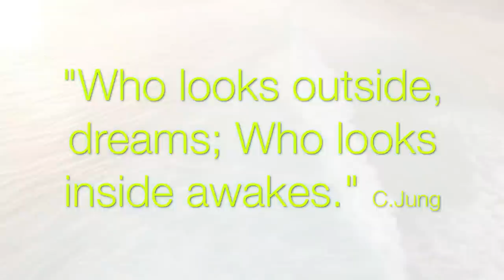JOURNEY TO SELF LOVE -Guided Meditation With LILIAN EDEN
Lilian B. Eden is an internationally recognized Psychic-Medium, Hypnotherapist, Author/Producer who has helped thousands of people from all walks of life from around the world.  Inspiring and advising others through private sessions, workshops,  lectures, and through her guided meditations/processes.

**Interested in receiving a personalized
guided meditation/process by Lilian?**

Whether you need to purge all the negative states of being held within for so long or you find yourself  lost in the midst of major transitions in your life, self love is where it all begins.  Lilian Eden leads you through certain areas to help you learn to be gentle and loving toward yourself.  An opportunity exists to finally rise above where  you’ve been and how you’ve lived.  It’s a new chapter, a new dawn, a new road, a new way to see yourself and how you live in this world. From a place of empowerment.   By going through this process, you will develop one of the most essential necessities of life: learning to love yourself.